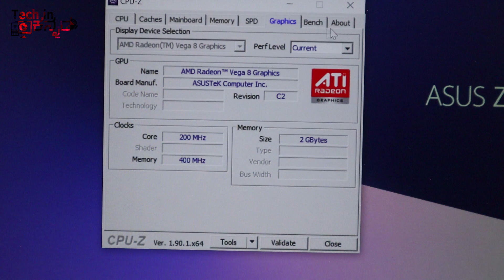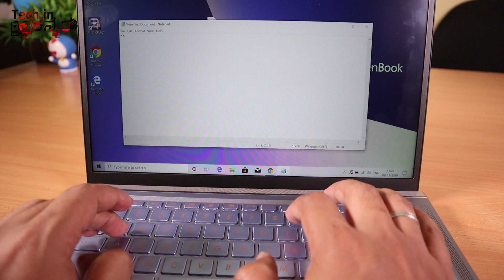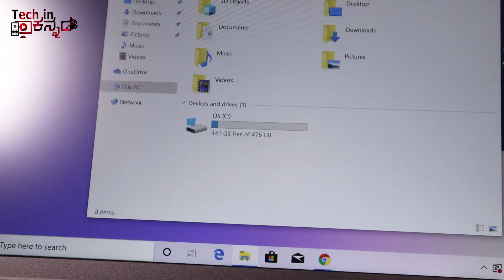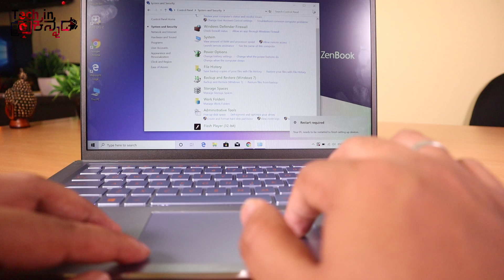ಚೀಪ್ ಅಂಡ್ ಬೆಸ್ಟ್ ಸೂಪರ್ ಸ್ಲಿಮ್ ಲ್ಯಾಪ್ ಟಾಪ್? |ASUS ZenBook 14 UM431DA Unboxing & Review |Kannada video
ಚೀಪ್ ಅಂಡ್ ಬೆಸ್ಟ್ ಸೂಪರ್ ಸ್ಲಿಮ್ ಲ್ಯಾಪ್ ಟಾಪ್? |ASUS ZenBook 14 UM431DA Unboxing & Review |Kannada video (ಕನ್ನಡದಲ್ಲಿ)